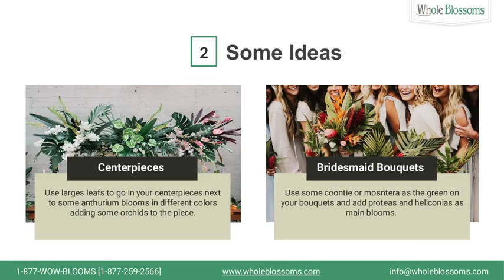Get the Most Classy Tropical Flower Arrangement for Your Wedding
Tropical flowers can be found everywhere in wedding decoration. The most beautiful and popular tropical flower colors are white tropical flowers, blue tropical flowers, pink tropical flowers, red tropical flower, yellow tropical flowers. Use tropical flowers in creative the way for your big day ceremony that creates a great impression on everyone. You can get the most beautiful and classy tropical flower arrangement from Whole Blossoms in wholesale. Whole Blossoms directly picked fresh cut tropical flowers from the farm and delivered to your doorstep with hassle-free delivery.